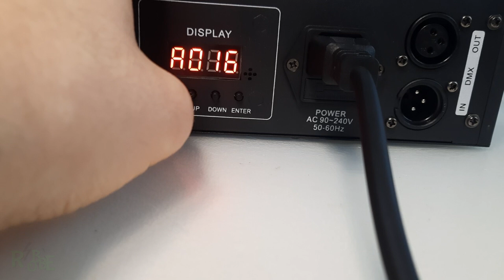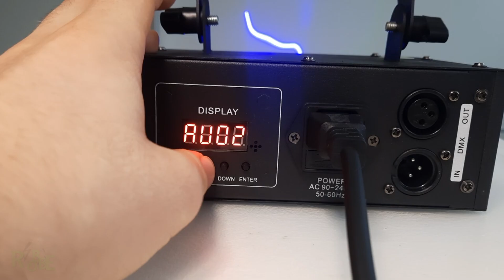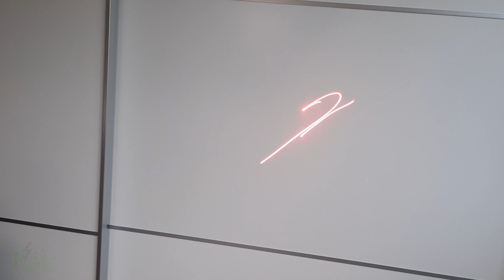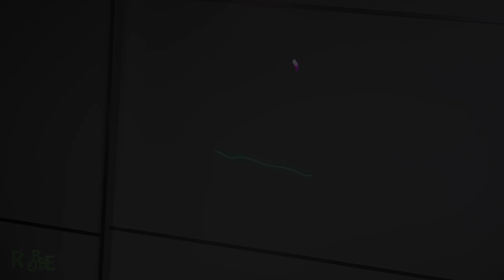500mW LASER SHOW SYSTEM TESTEN!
In deze video laat ik jullie een laser zien. Het is een laser die allerlei figuren en lijnen kan projecteren.

Hoofdstukken:
0:00 Hoe werkt de laser?
1:35 Animaties en Modes
2:30 Nadeel
2:58 Openmaken Laser?
3:16 Rookmachine & Laser

Aanbevolen materiaal:
soldeerbout: